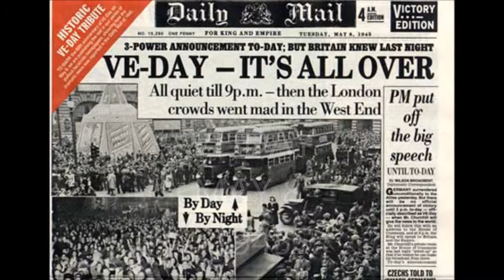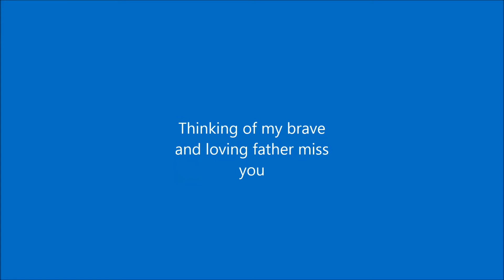Ve day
Description In Memory of all who served in WW II